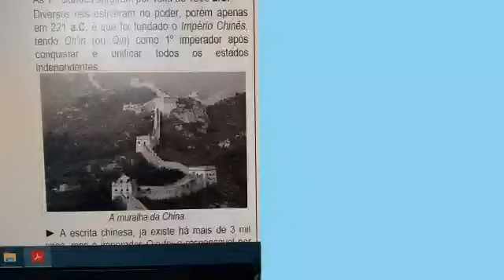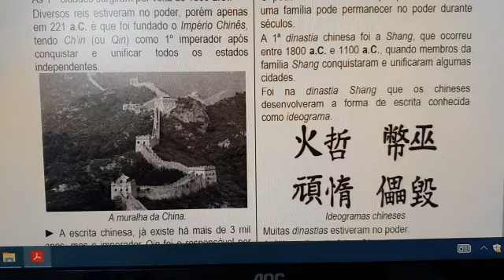História 6º Ano Ensino Fundamental II (aula V Cap.V - Aprofundamento: China + AD 5)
Aula V Cap.V - Aprofundamento: China + AD 5
Professora Irma